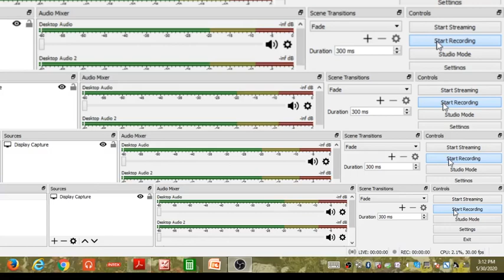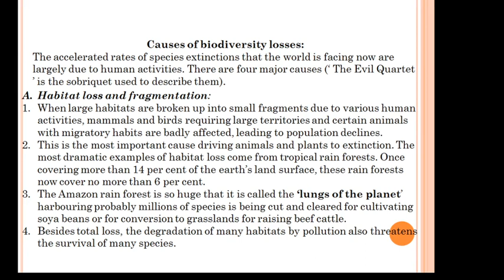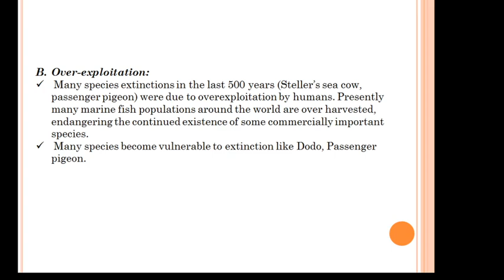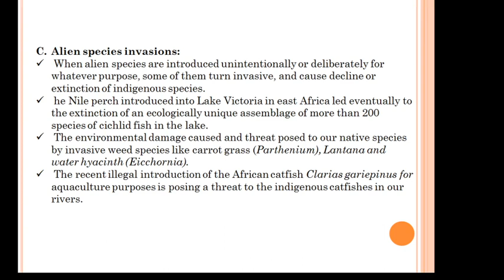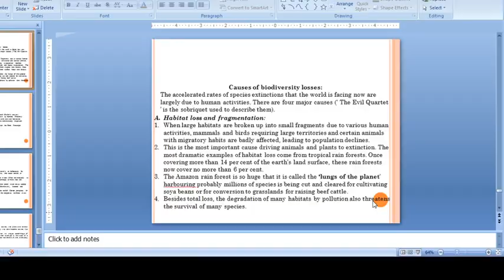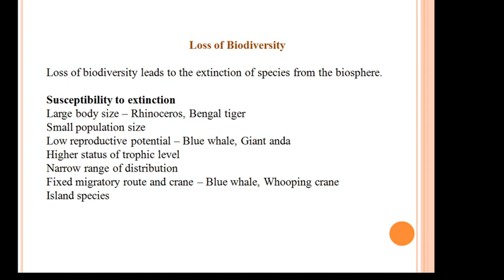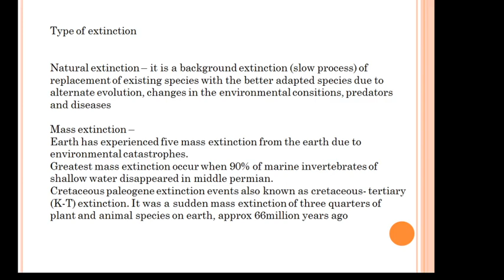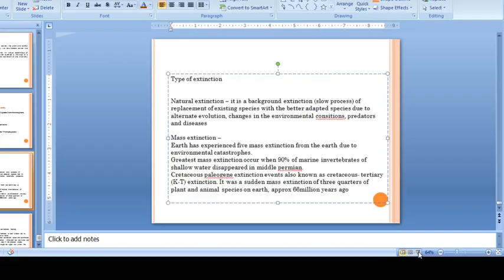Biodiversity and conservation (biodiversity loss)